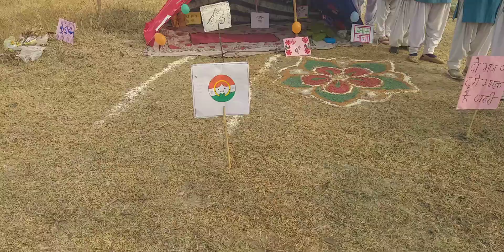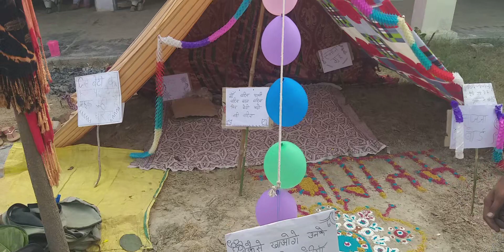स्वतंत्रता सेनानी बालिका इंटर कॉलेज मुडिला कादीपुर सुल्तानपुर